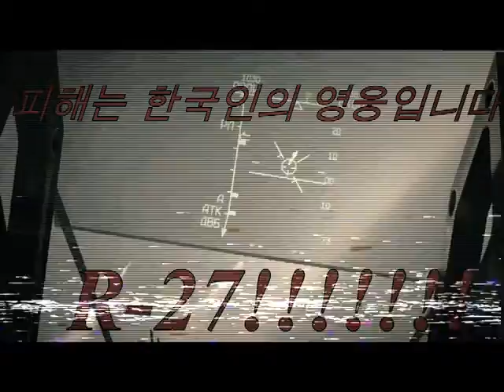Very strong (and powerful) MiG-29's defend the Dear Leader's borders - DCS World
Wow DPRK, you have 5 operational MiG-29s? You so strong. Defend the powerful Juche ideology and slap South Korean F-5s. Salute!

Thank you Cephei (AKA Kraut menace) for the additional editing.